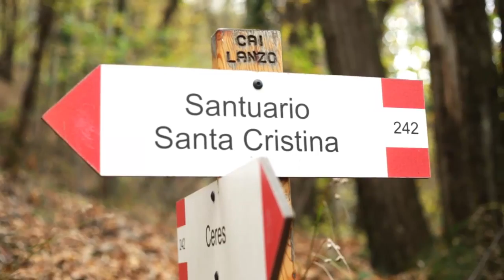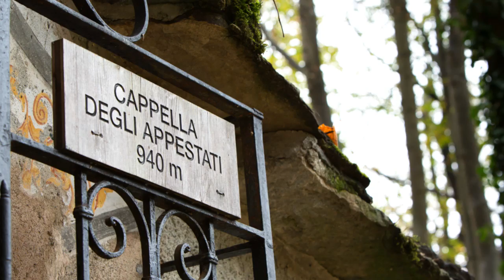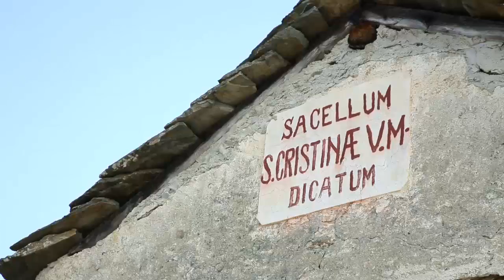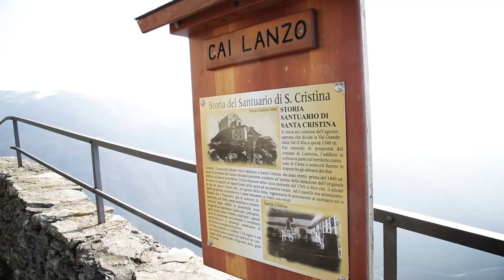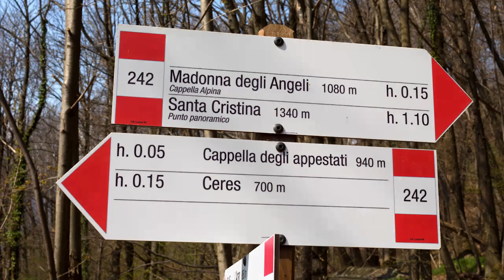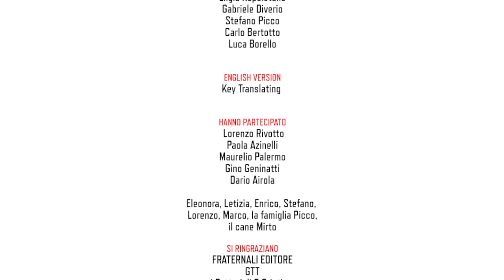L’anello di Santa Cristina (Valle d’Ala e Valle Grande)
Il filmato è realizzato su iniziativa del Club Alpino Italiano di Lanzo con il sostegno della Compagnia di San Paolo.
L’anello di Santa Cristina è un itinerario circolare che si sviluppa tra la Val d’Ala e la Val Grande, con partenza e arrivo nel Comune di Ceres. (tempo di percorrenza 3 ore e 15 minuti circa, con un dislivello di 700 metri). Lungo il percorso si trovano diversi segni della devozione popolare.